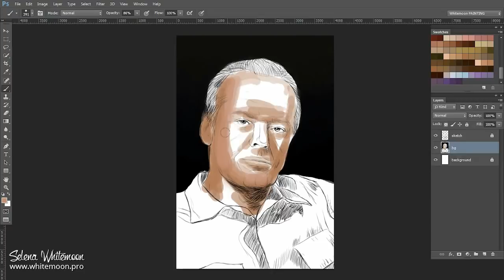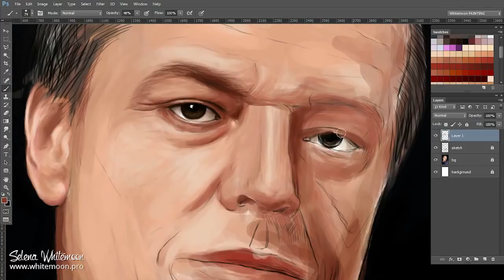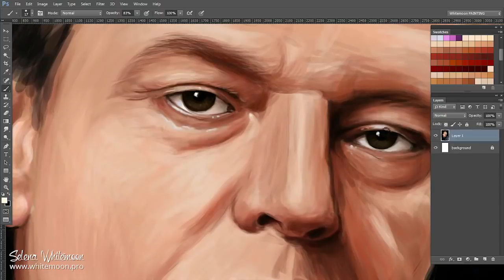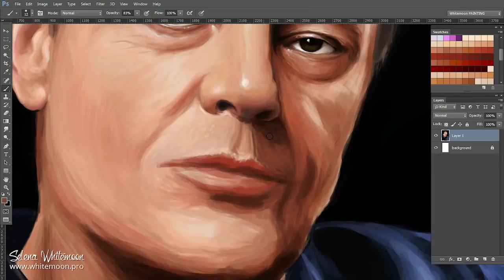Jack Nicholson - Speed Painting (Photoshop) | CreativeStation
CreativeStation Team